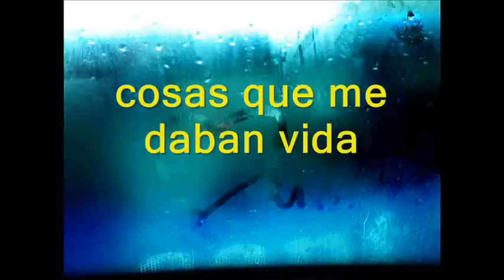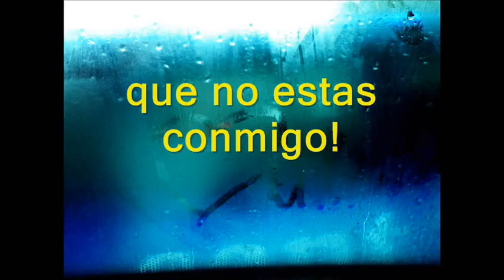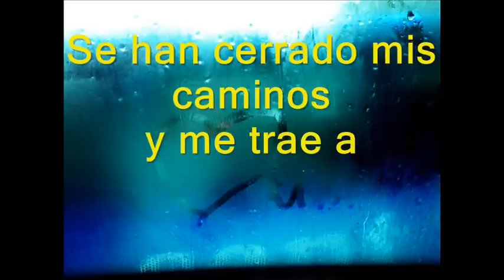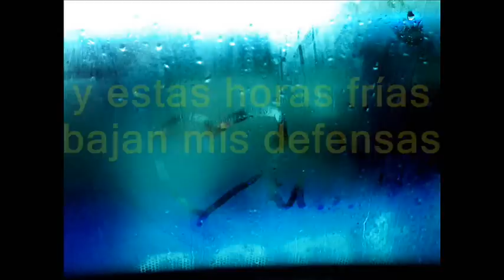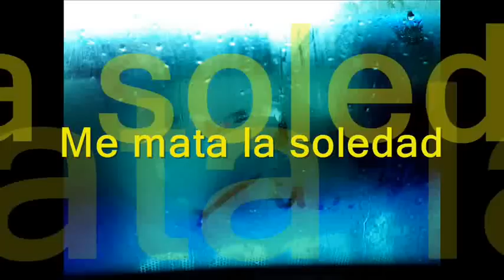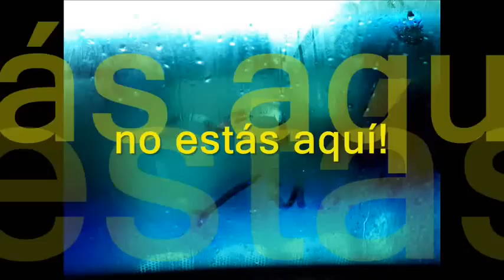Me mata la soledad Donato y Estefano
Has tatuado en mi memoria
todas esas cosas que me daban vida
y mi alma en emergencia
grita en el silencio sin hallar salida
y este oscuro laberinto en el que se han convertido
todos los absurdos días que no estas conmigo.

Me mata la soledad y los recuerdos
me mata la soledad pensando en ti
y siento que dentro de mi llegó el invierno
y estoy muriendo porque tú no estás aquí.

Se han cerrado mis caminos
y me trae a golpes la monotonía
todo alrededor desierto
cada vez más solo vivo esta agonía
si tu beso fue mi casa mi refugio fue tu alma
me consumo en la tristeza y es porque me faltas.

Mientras este mundo sigue dando vueltas
y estas horas frías bajan mis defensas
caigo en mi mismo en el fondo del abismo
si no estás tú...

que me importa el mundo
caigo en mi mismo en el fondo del abismo y

Me mata la soledad y los recuerdos (si tu beso fue mi casa)
me mata la soledad pensando en ti (mi refugio fue tu alma)
muriendo porque tú no estás aquí.